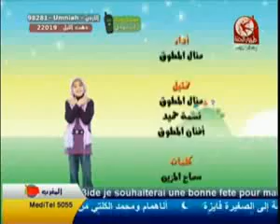انشودة عيد الاضحيات علي طيور الجنة. nasheed